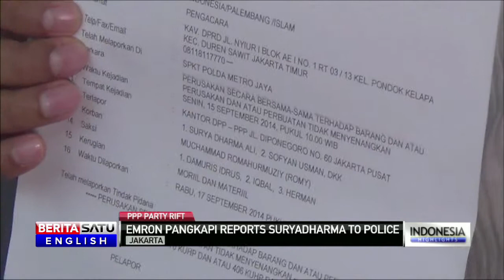PPP Party Rift Widens as Disgraced Chair Suryadharma Ali Holds On